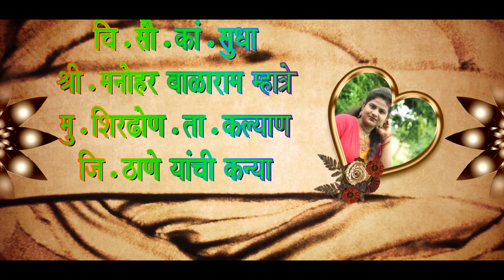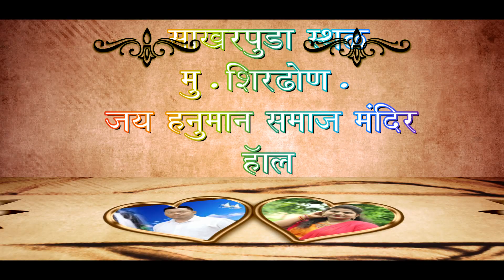Sudha & Devendra Highlight Title